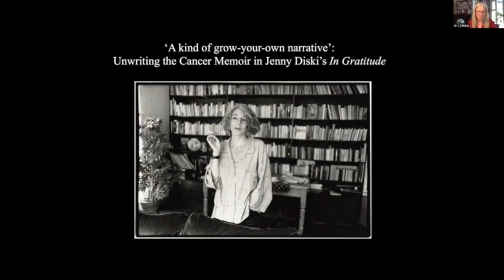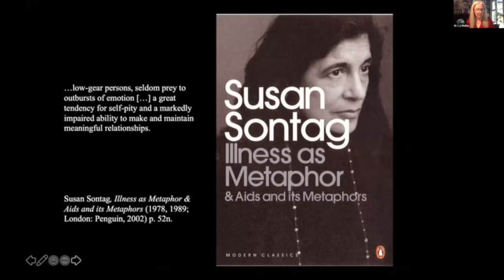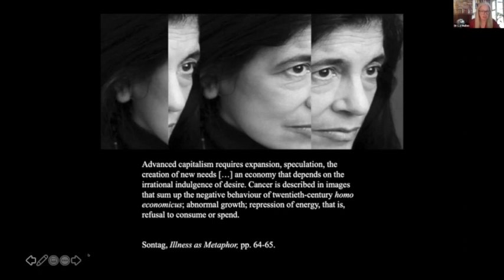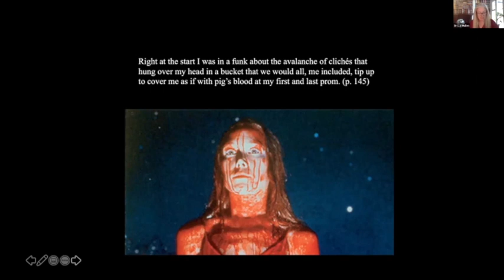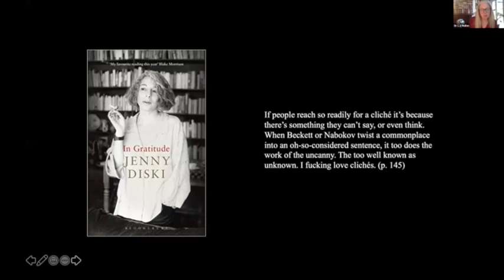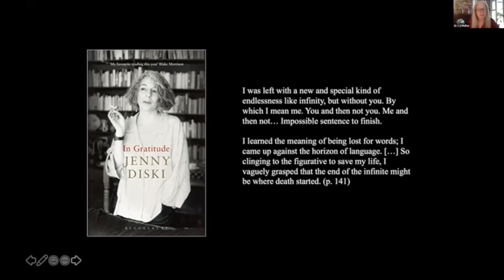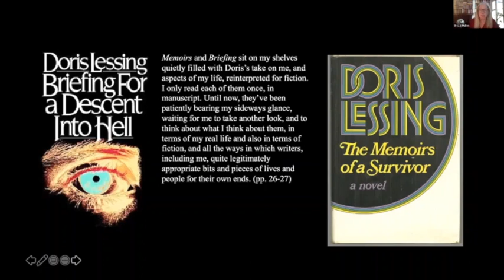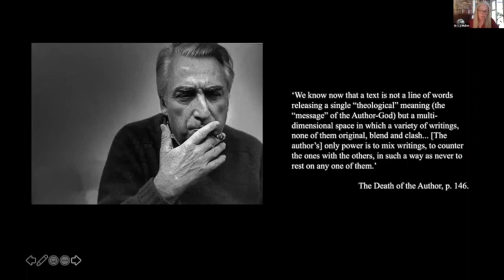Lisa Mullen, ‘“A kind of grow-your-own narrative”?: Unwriting the Cancer Memoir in Jenny Diski’s[..]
Lisa Mullen, ‘ “A kind of grow-your-own narrative”?: Unwriting the Cancer Memoir in Jenny Diski’s In Gratitude, from the online conference, Jenny Diski: A Celebration (12-13 April 2021), hosted by University of Oxford’s Department for Continuing Education. This conference was convened by Dr Ben Grant, Departmental Lecturer in English Literature.

This event is supported by the Oxford Centre for Life-Writing, the Faculty of English Language and Literature, and Kellogg College.